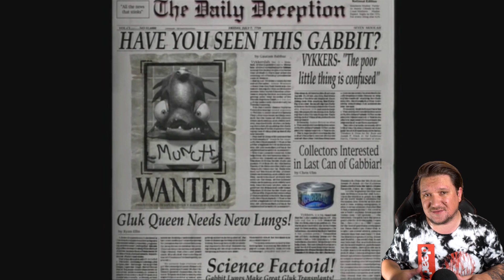Oddworld: Munch's Oddysee Switch Review | Buy or Avoid?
Today we take a look at Oddworld Munch's Oddysee on the Nintendo Switch! A game thats been on nearly every console of the last 20 years can it still capture the magic and find a perfect home on the Nintendo Switch! Let's find out today in our Oddworld Munch's Switch and Switch Lite Review

Meet Munch, hero of the Oddest Oddysee of all. His luck is about to change for the worse.
How would you feel if you broke your leg in a scrab trap, were abducted by soulless scientists, had an alien device implanted in your skull, and found out your race had been hunted to extinction?

It's up to you to help guide Munch in efforts to rescue fellow test creatures. These critters will be forever loyal to Munch and in turn enable his escape . Once free, Munch teams up with Abe and together they are guided by the wisdom of the Almighty Raisin. They are informed as to how to accomplish their goals, but in order to do so, they must work together. For Munch, his dream is to bring back his species from the brink of extinction. For Abe, it is to rescue his Mudokon buddies.

Using special powers, cool power-ups, and other special abilities to deliver payback to the Vykkers, Abe and Munch reclaim the last gabbit eggs on Oddworld, which have been packaged in a can of gabbiar. May Odd help you!